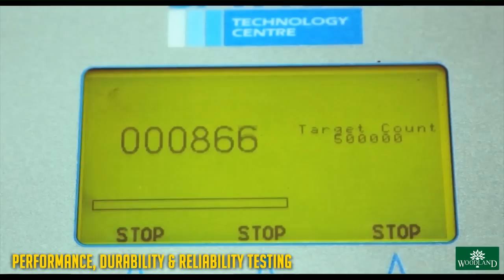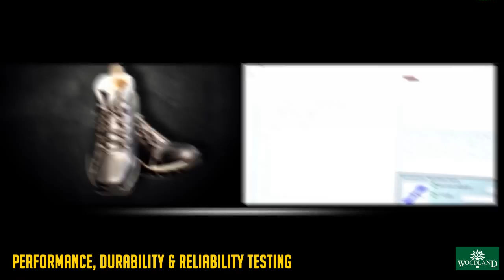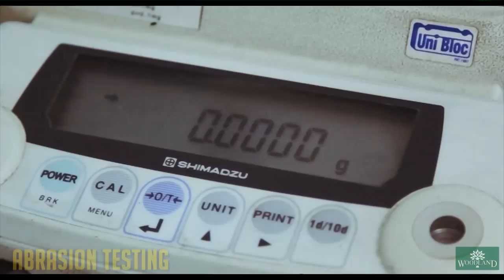WOODLAND Presents - KILOMETER SHOES